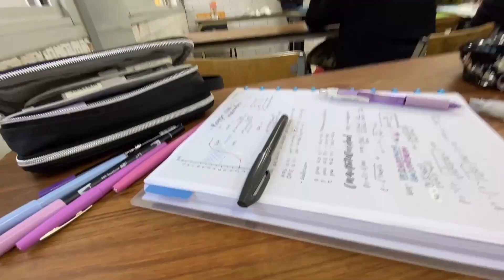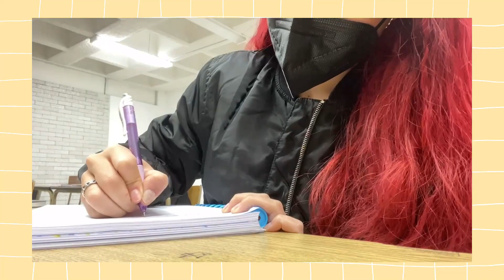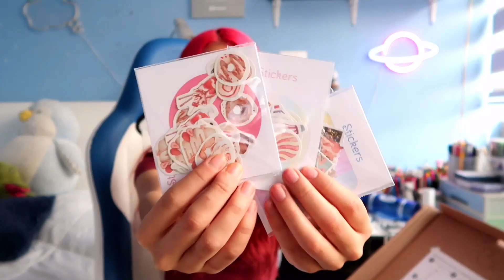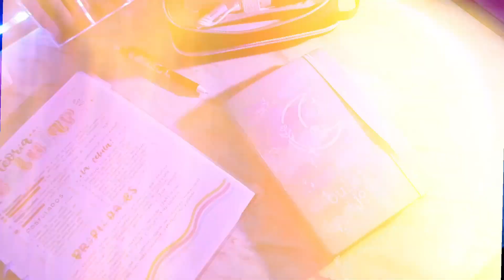una SEMANA CONMIGO estudiando QUÍMICA en la UNAM vlog- DanielaGmr ✨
Cualquier duda dejenla en comentarios y responderé lo mas pronto posible!

✨ Preguntas frecuentes.
•¿Con que grabas?  Canon G7x Mark II y Canon M50 Mark II
•¿De donde es tu PC? Tengo la laptop ASUS F509 y la PC la armé en coregaming.com.mx
•¿Qué teclado, raton y webcam usas? Teclado LANGTU,  Ratón Yeyian Gram Series 2000 , Webcam GameFactor WG400

QFB Fes Zaragoza UNAM IQ

↳ Subs count